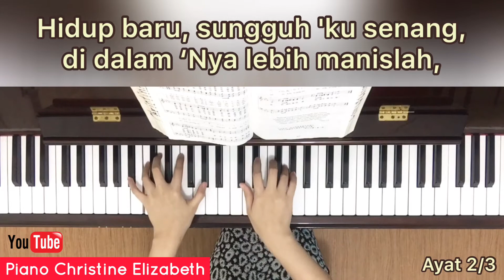Kenal Yesus, Hatiku Senang - KPPK 257 (dengan lirik)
Boleh request lagu KPPK di Comments ya... akan diusahakan untuk di-upload lebih cepat 😊

Lirik: Ira F. Stanphill
Melodi: Ira F. Stanphill
Judul bahasa Inggris: Happiness Is the Lord

“Malahan segala sesuatu kuanggap rugi, karena pengenalan akan Kristus Yesus, Tuhanku, lebih mulia dari pada semuanya. Oleh karena Dialah aku telah melepaskan semuanya itu dan menganggapnya sampah, supaya aku memperoleh Kristus,”
‭‭Filipi‬ ‭3:8